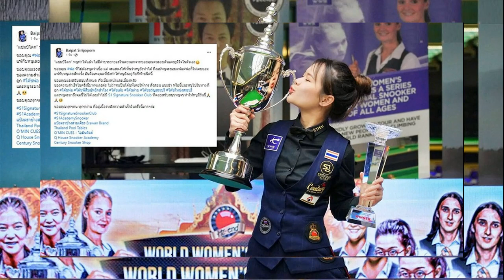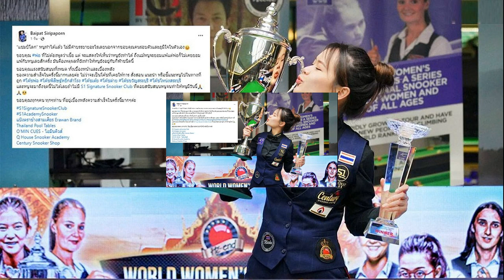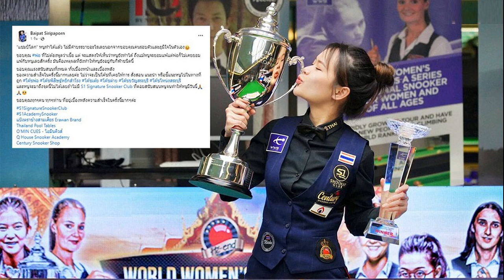นท พนายางกูร เผยสาเหตุออกจากวงการ ไม่มีความสุข กลัวเสียงตัวเอง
นักร้องสาวมาดติสท์ นท พนายางกูร เปิดใจหลังห่างหายจากเส้นทางดนตรี เพื่อไปทำงานด้านการอนุรักษ์ พร้อมเล่าสาเหตุที่ออกจากวงการ ในรายการ WOODY FM
เข้าวงการมาตอนอายุเท่าไร ? “ตอนนั้นอายุ 17 ค่ะ เข้าเดอะสตาร์ (ชีวิตตอนนั้นเป็นยังไง ?) ตอนนั้นก็ท้าทาย แล้วก็รู้สึกว่ามันสอนให้เรา เป็นคนที่เราเป็นในปัจจุบันนี้ได้ ไม่ว่าจะเป็นการทำงานหรือว่าการอยู่กับคน ทำให้เราเห็นทุกมิติการทำงานของมนุษย์ และทำให้เข้าใจการที่จะเอาใจเขามาใส่ใจเรา”

มีเรื่องที่หนักในชีวิตไหม ความกดดัน หรือการเผชิญกับปัญหาใหญ่ ? “หลักๆ ก็คือไม่ได้เป็นตัวของตัวเอง 100 % แต่คือนทเองก็สุดโต่งเหมือนกัน มาจากคนที่ไม่ได้ติดตามวงการบันเทิงเลย ไม่มีทีวีในห้องนอน ไม่ดูทีวีในชีวิตประจำวัน ทำให้เราไม่รู้ว่ามันเป็นยังไง
แล้วทำไมถึงตัดสินใจไปประกวด ? “เพราะว่าชอบร้องเพลง (แล้วหลังจากนั้นก็ค่อยๆ เฟดออกไป ความรู้สึกช่วงที่ออกจากวงการบันเทิง ?) รู้สึกโล่งนะ เราอยากหาบาลานซ์ที่ดีกับการใช้ชีวิตในวงการนี้ ในการทำงานในวงการนี้ต่อไป เพราะรู้สึกว่าที่ผ่านมามันอาจจะไม่มีความสมดุลในการใช้ชีวิต อย่างเปิดเผยอะไรที่มันเป็นส่วนตัวเยอะเกินไป

ซึ่งเราอาจจะไม่สบายใจ ก็เลยถอยกลับมาหาบาลานซ์ให้กันและกัน รู้สึกว่ามันแฮปปี้กว่า พอมีบาลานซ์ที่ดี พอเราอยู่ในวงการบางทีเราก็หลงระเริงไปกับอะไรหลายอย่างที่มันเกิดขึ้น เพราะชีวิตมันเร็วมาก ทุกวันทำงาน ทุกวันเจอคนเยอะมาก มีอะไรเข้ามาเต็มไปหมดเลย ทำให้บางทีเราไม่สามารถกลับมาเข้าใจว่าจริงๆ แล้วเราเป็นใคร ต้องการทำอะไร และเรามีเป้าหมายอะไรในชีวิตนี้”

เริ่มตั้งคำถามตอนไหน ? “เริ่มตอนที่เรารู้สึกว่ามันไม่มีความสุข ทำงานทุกวันแต่รู้สึกว่าไม่รู้ทำไปเพื่ออะไร ทำไปเพื่อใคร แล้วทำให้อะไรดีขึ้นหรือเปล่า ใช่เราร้องเพลงทำให้คนมีความสุข ได้ทำโน้นนี่ที่เป็นเอนเตอร์เทนเมนต์ทำให้คนมีความสุข แต่ว่านอกเหนือจากนั้นล่ะ อะไรที่มันลึกซึ้งกว่านั้น การที่เราได้ร้องเพลง การที่เราได้เล่นละครมันทำให้โลกดีขึ้นหรือเปล่า เราสร้างอิมแพคอะไรที่ใหญ่กว่าคำว่าความสุขหรือเปล่า”